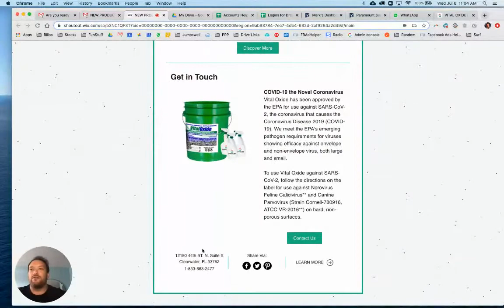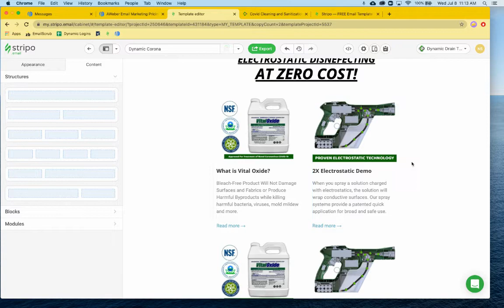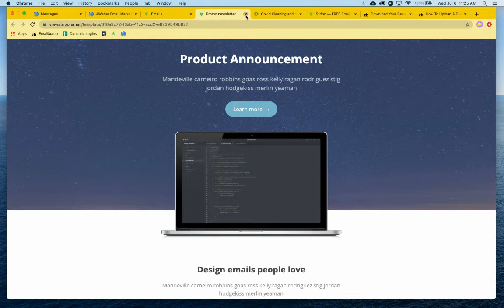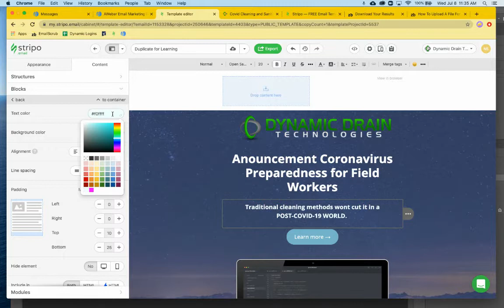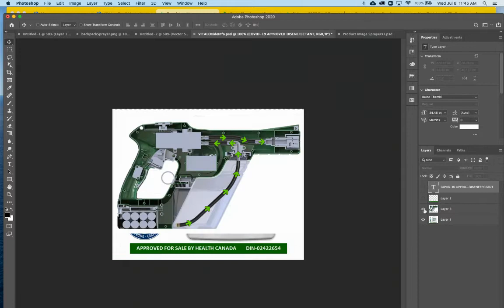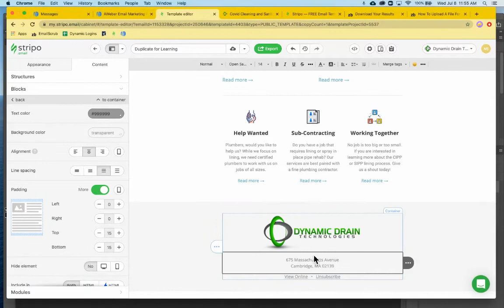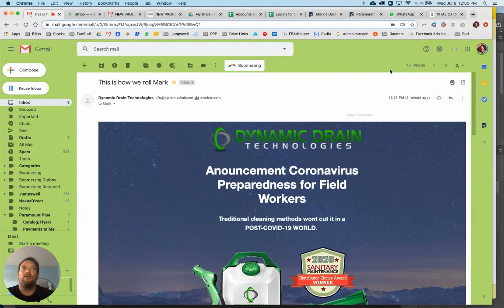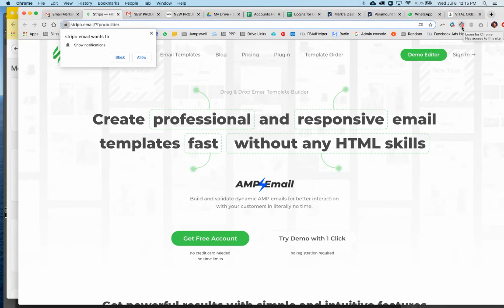How to set up and build a full email campaign. [TUTORIAL] Are you ready for a Post Covid 19 World?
Here are the partner links to the services I am using in this tutorial:
Email Sending Platform - aWeber
Tier 2 is $314/year

Business plan is $125/year

This link will give us 200 free credits - it is either pay as you go or monthly. At this point we only need the minimum. 2000 credits (emails) for $16 option

Total Cost:
$439/year
$16 - for email scrubbing (2000 credits)

To set up an email campaign account we need to sign up for an email management account and email builder to help code the emails to be cross platform. We should also scrub lists if they are paid lists in order to keep our domain from being blacklisted. Paid lists and unverified lists often have honeypots, which are known Spam email addresses in them that will notify the email management company that you are using a paid list. Email scrubbers will also verify known email addresses that have been added to the do not email directory. It is a good practice to scrub the list especially since these people did not sign up to receive promotional emails. And it is fairly cheap to run the list.